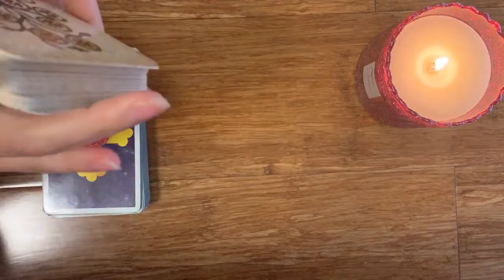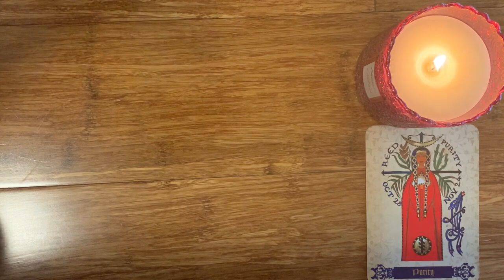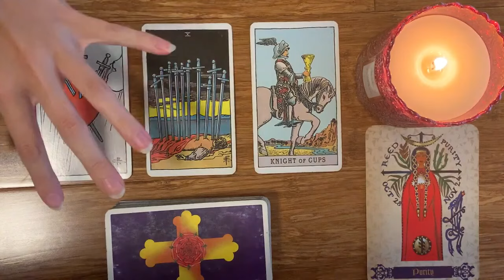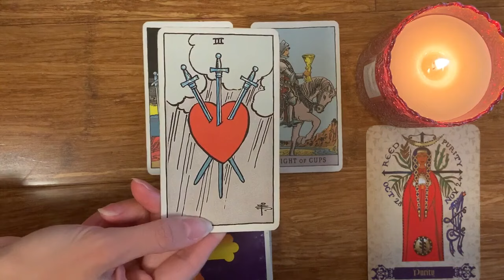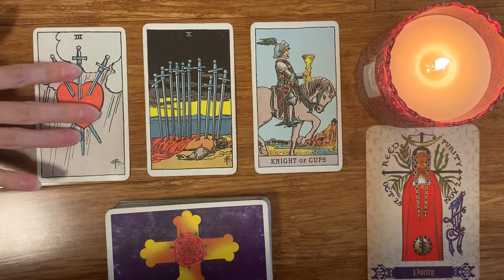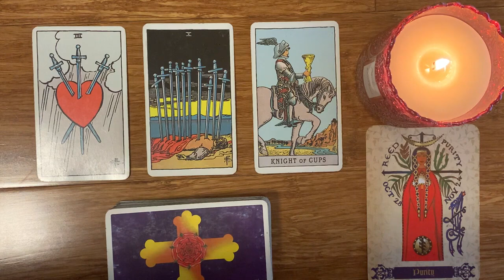GEMINI 💙✨ YOU'RE A CATCH! MANY OPTIONS INCOMING! WOW! 💙✨26 APRIL 2024 DAILY TAROT